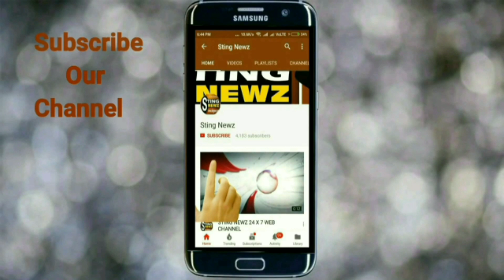মুখ্যমন্ত্রীর ওই শাড়িটাতে রক্তের ছাপ লেগে আছে, মমতাকে তোপ মুকুলের